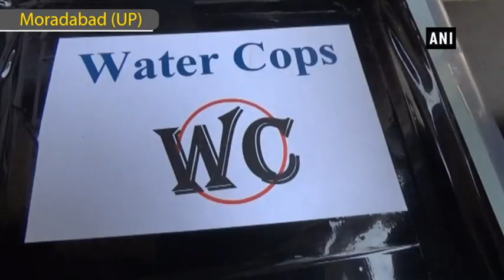2 engineering students make ‘smart wash basin’ to conserve water - Uttar Pradesh News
Moradabad (Uttar Pradesh), Jun 26 (ANI): Moradabad Institute of Technology students of electronics and communication have created a ‘smart wash basin’ that conserves water.